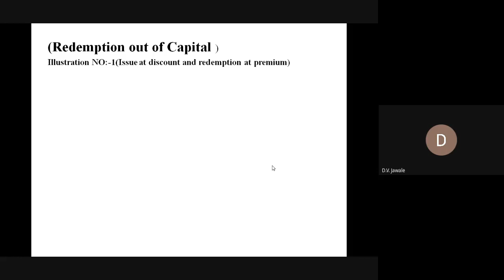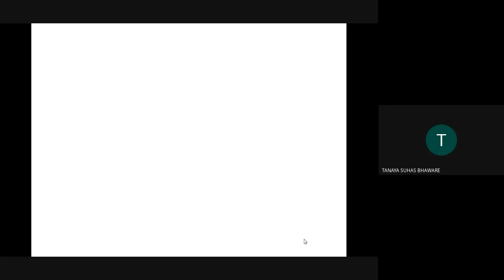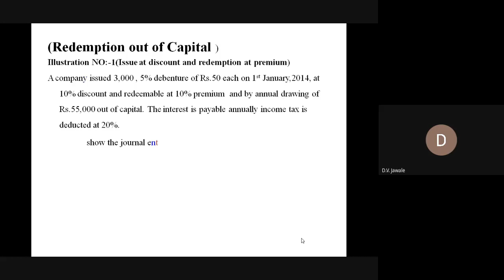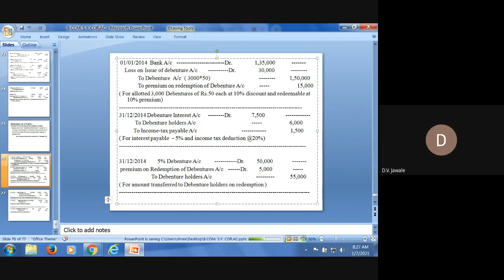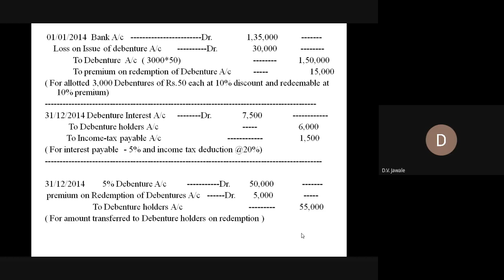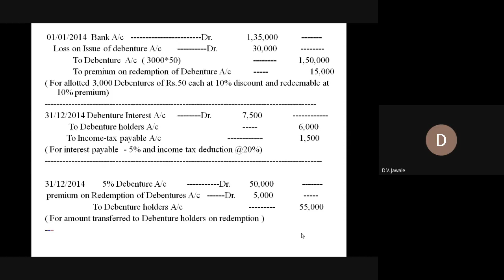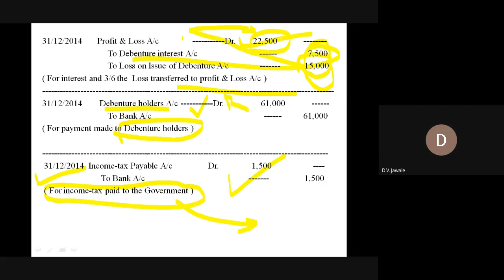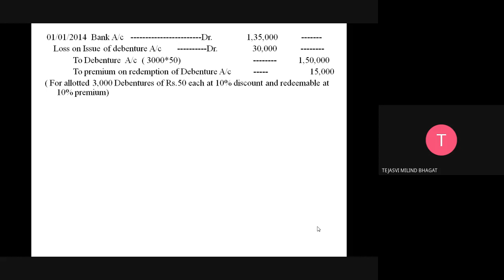Jawale sir B COM S Y III SEMESTER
CORPORATE ACCOUNTING I